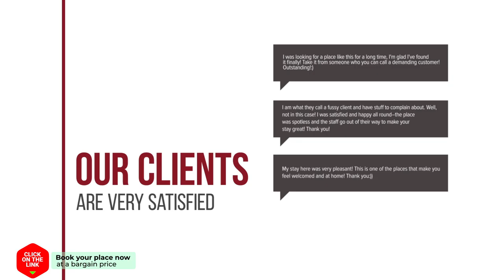Allegria II hotel review | Hotels in San Juan de los Terreros | Spain Hotels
Allegria II hotel video review. Hotels in San Juan de los Terreros, european 3 stars hotels.